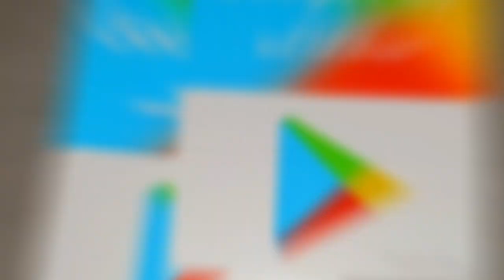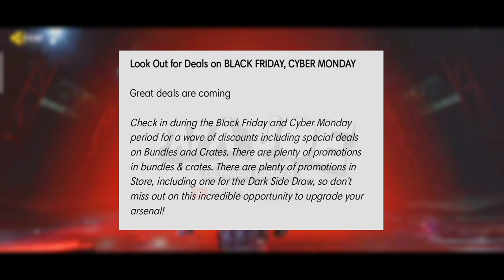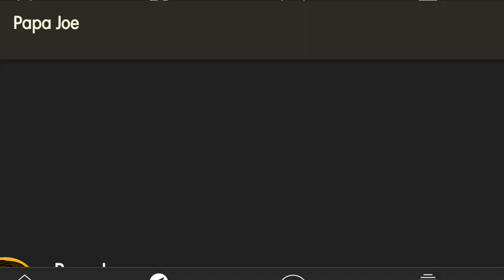NEW BLACK FRIDAY SALE in CODM!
*NEW* CALL OF DUTY MOBILE -  BLACK FRIDAY SALE! NIKTO "DARK SIDE" BLACK FRIDAY DEAL in COD Mobile! Season 12

Hey🖐

Today I'm gonna pop out a new video! Today it's about the upcoming Lucky Draw "Dark Side" and the Black Friday in COD Mobile!
 Have fun!🔥🖐

Equipment:

5,8 Zoll
18,5:9 Display
64 GB
Audacity

RANDOM TAGS🔥